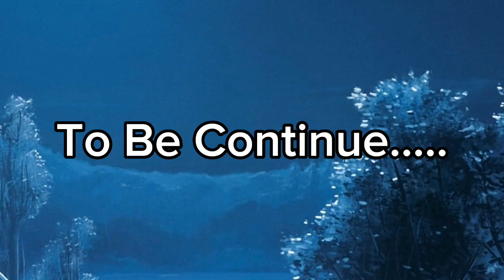Real cricket 20 kaise khele || Playing real cricket 20 | How to play real cricket 20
Hello Guys iss video me maine real cricket ka game play Kiya hai agar aapko video pasand aaye to video ko like kar dijiye aur agar channel pe naye hai to channel ko subscribe kar le agar iss video me koi bhi galti hui hai to bhai samajh ke maff kar dijiyega.

how to play real cricket 20 with friends